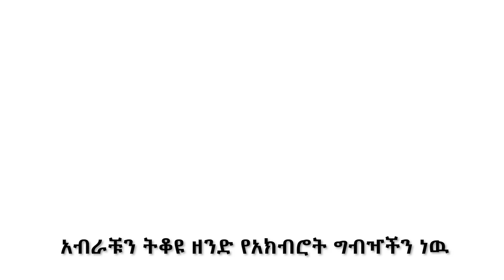ማንም ያልደፈረው ግዙፉ የአሜሪካ አውሮፕላን ጫኝ መርከብ ተመታ @HuluDaily - ሁሉ ዴይሊ